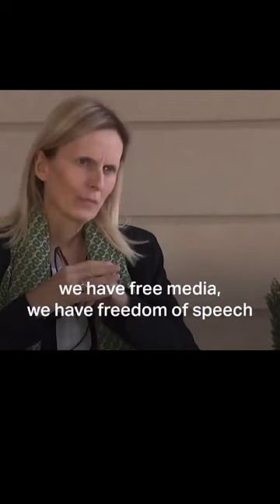You have no moral right to talk about free media - President of Azerbaijan humiliates BBC reporter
BBC interview started to hector and lecture Azerbaijan's ruler for lack of press freedoms, only for him to remind her of the US and UK's imprisonment of Assange and demand that she condemn that.